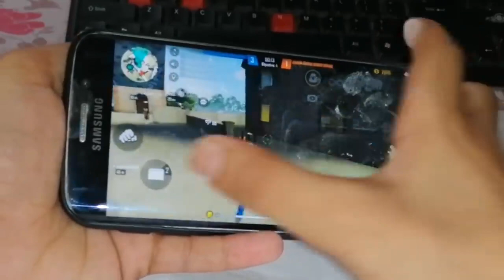Power of 1 Finger 💪💪-para SAMSUNG A3,A5,A6,A7,J2,J5,J7,S5,S6,S7,S9,A10,A20,A30,A50,A70 // FREEFIRE,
Pls support me guys
If u want to join my guild
Then guild number is here:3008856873

Free fire tags!